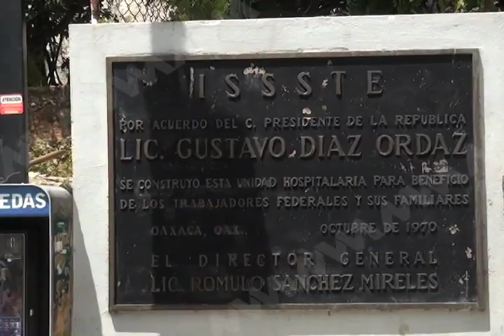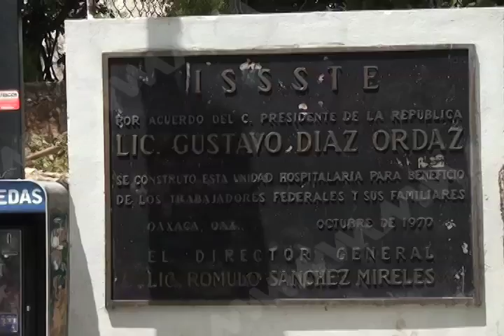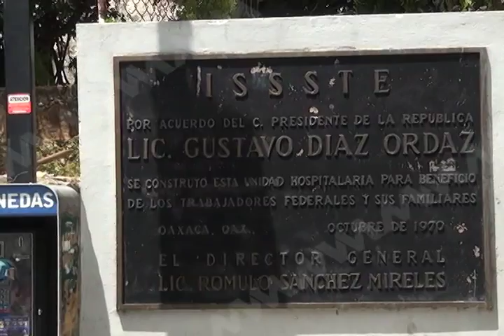El Hospital del ISSTE podría reprogramar 500 cirugías para el 2017.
El Hospital Regional “Presidente Juárez” del ISSSTE mantiene un déficit de 15 millones de pesos y no cuenta con presupuesto para afrontar los últimos tres meses de 2016, por lo que podrían ser reprogramadas hasta 2017 alrededor de 500 cirugías.